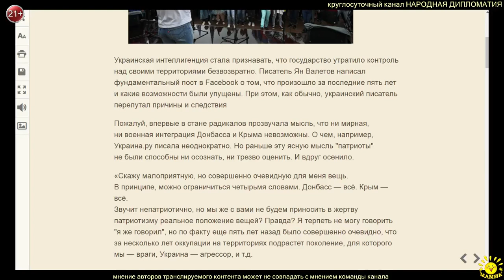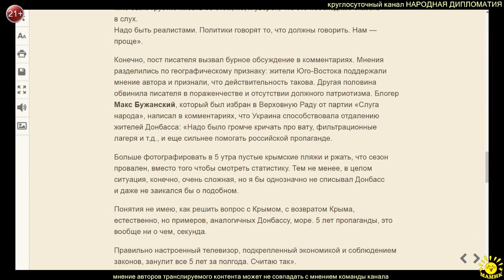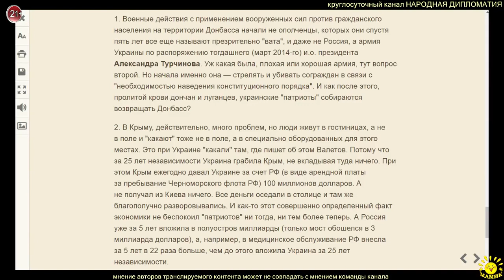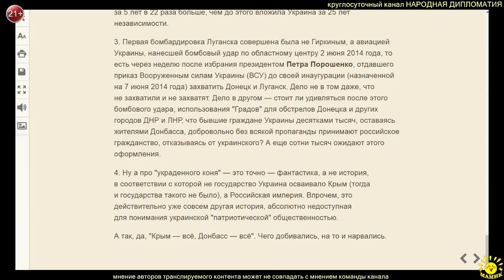В. Титова, З. Виноградов. Донбасс и Крым ушли от Украины..